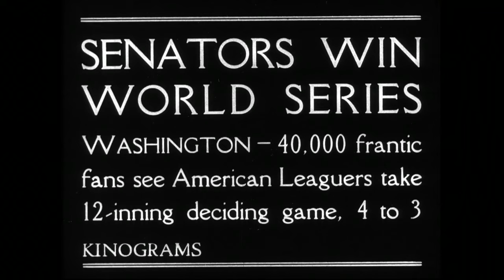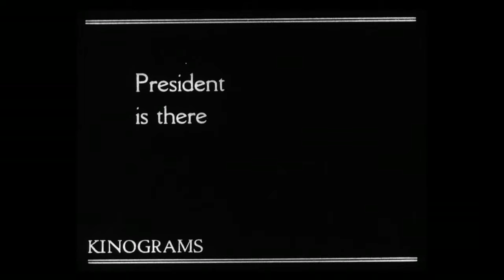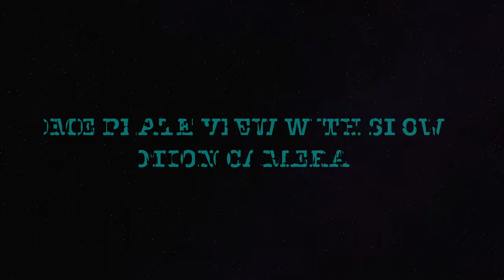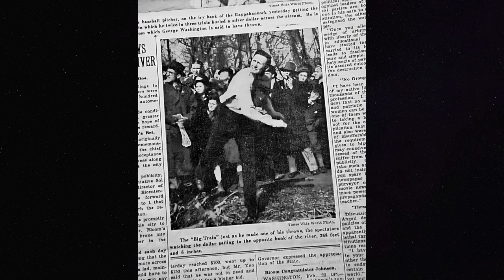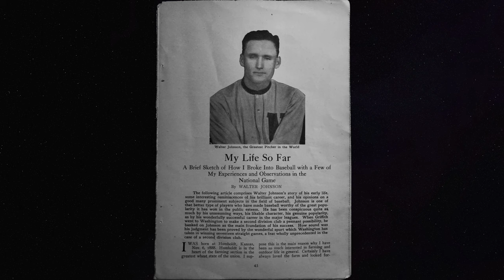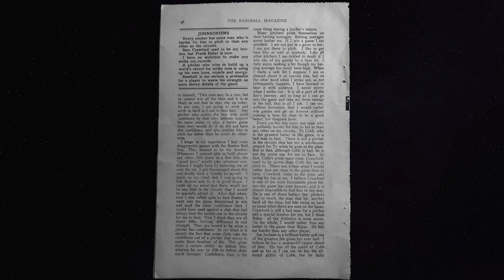WALTER JOHNSON Pitching Mechanics & Rare Footage | Ultimate Highlights【BEST QUALITY UPDATED】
CAREER (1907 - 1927): 417 W - 279 L, 2.17 ERA, 5914.1 IP, 3509 SO, 1.06 WHIP
• 110 Career Shutouts: Most of All-Time
• 417 Career Wins: Second Most of All-Time (26.4% by Shutout)
• 2x AL MVP: 1913 & 1924
• 3x AL Pitching Triple Crown Winner: 1913, 1918, & 1924
• 164.9 Career WAR: Second Most of All-Time

COMMENTARY BY (IN ORDER):
• Shirley Povich, Walter Johnson, John Thorn, Henry W. Thomas, Bob Feller, "Walter Johnson" Song by Jonathan Richman & The Modern Lovers, Walter Johnson, "Smoky" Joe Wood, & Ty Cobb

PITCHING INSTRUCTIONAL PAMPHLET BY WALTER JOHNSON:
• "How to Fool the Batter" by Walter Johnson: